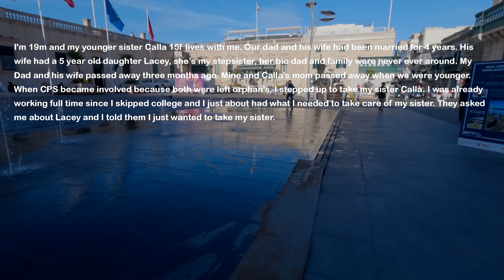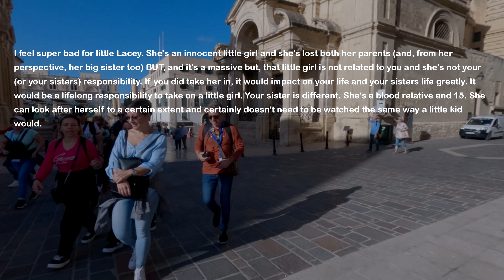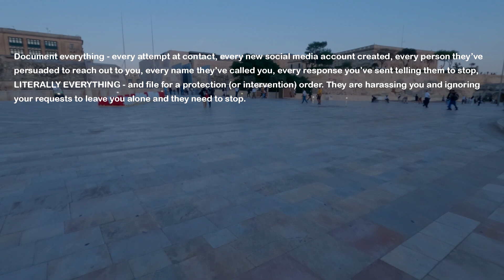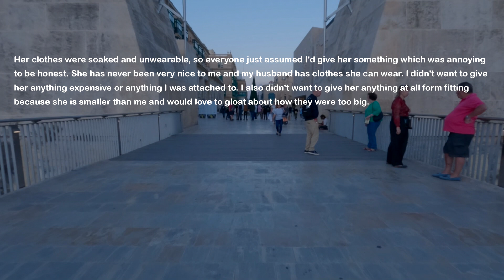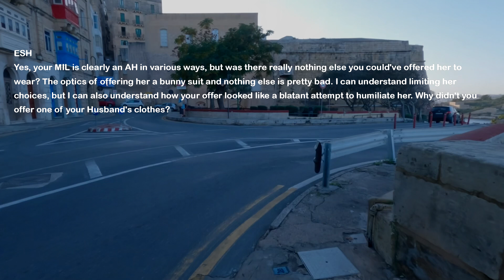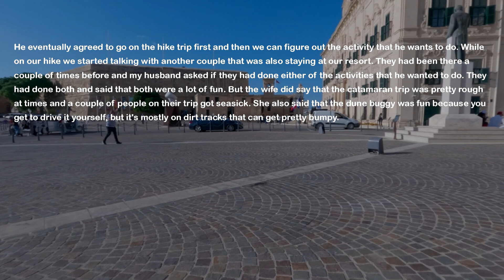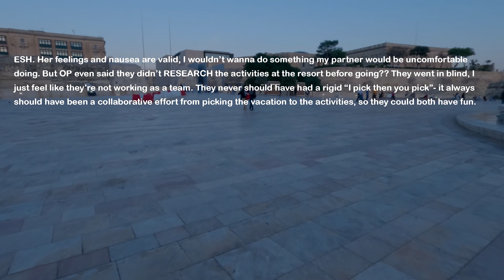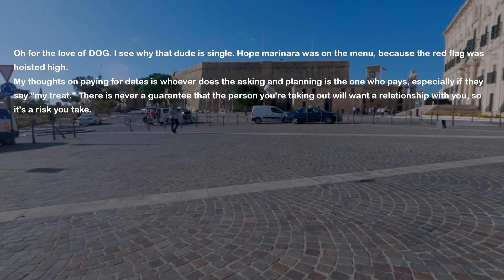Grandparents Say Stepsister Is My Financial Responsibility For The Rest Of My Life So We Go To Court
My dad remarried and his wife had a daughter from previous marriage. My stepsister's biological dad was never in the picture. Recently I got the bad news. I took my younger sister in but I refused to take my stepsister in but her family is saying it's my financial responsibility to raise her and provide to her. So we go to court...